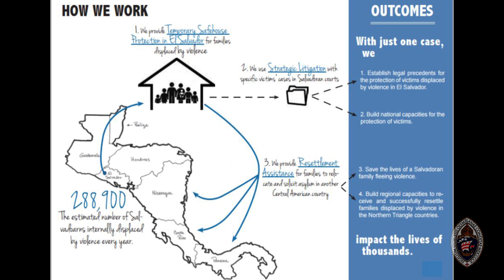The Central American Refugee Crisis - Bishop Rickel (Episcopal Diocese of Olympia)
Bishop Rickel addresses the humanitarian crisis of Central American Refugees and spotlights the work being done by the Foundation Cristosal to meet these humanitarian needs.

Welcome to the Episcopal Church in Western Washington.

We are over 31,000 people in more than 100 churches. We are building strong communities of faith. We are striving to be good stewards of all our resources: our time, our talents, our treasures and our Earth. We are deepening our relationships with people under 35, and with others: in the Holy Land, Latin America and all around the world.

We are inclusive. We are growing and learning. We are stewards. We are evangelists. We are on mission. We are the church in the world.

We are glad you're here. The Episcopal Church welcomes you!